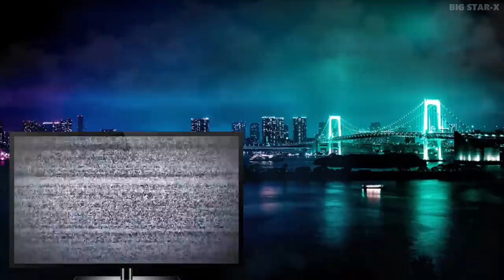Blade Runner (1982 vs 2023) Cast: Then and Now [41 Years After]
In this video you`ll see how the actors of the movie BladeRunner (1982) have changed. You`ll know their real names and age. I will show you how they looked then, and what`s with them now, in 2023.
Blade Runner Real Name and Age;
Blade Runner Then and Now;
Blade Runner How They Changed;
👇 Maybe you want to watch 👇
Blade Runner is a 1982 science fiction film. The film is set in a dystopian future Los Angeles of 2019, in which synthetic humans known as replicants are bio-engineered by the powerful Tyrell Corporation to work on space colonies. When a fugitive group of advanced replicants led by Roy Batty (Hauer) escapes back to Earth, burnt-out cop Rick Deckard (Ford) reluctantly agrees to hunt them down.
Song:
Alive - Ikson
Copyright Disclsimer:
Footage used in this video is protected by the Fair Use Law, section 107 used for commentary, criticism, news reporting or education for transformative use.In this video you`ll see how the actors of the movie Titanic (1997) have changed. You`ll know their real names and age. I will show you how they looked then, and what's with them now, in 2023.